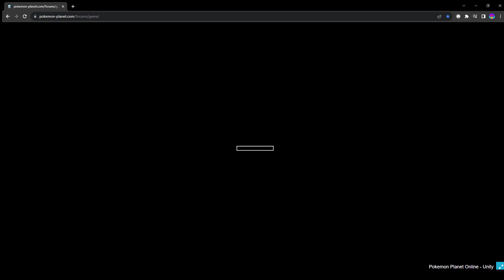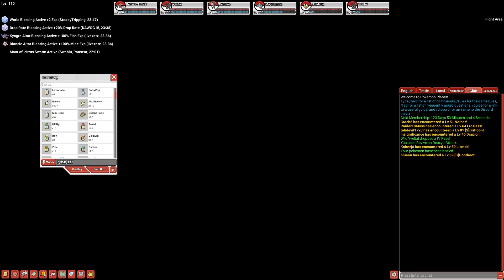Pokemon Planet - Yveltal Encounter | Halloween Event 2023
i may have rushed this just a *little bit*
My 3rd Yveltal Encounter!

-- Music Used --
Blue Wednesday - Murmuration
Blue Wednesday - Middle School